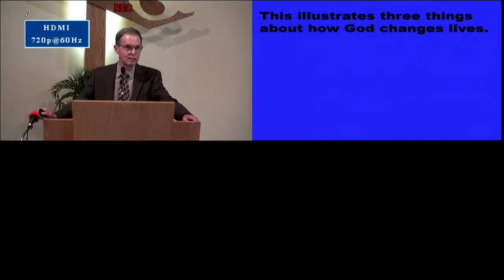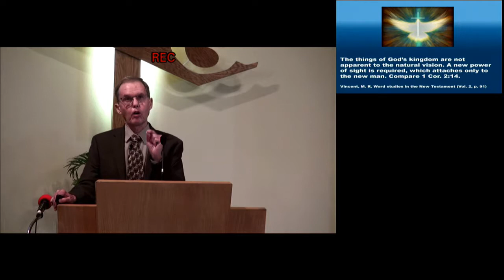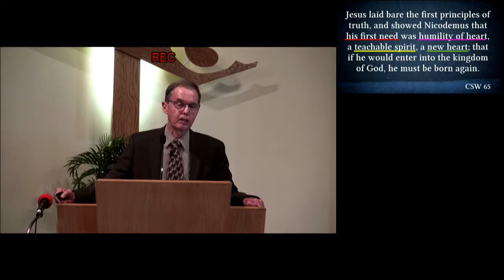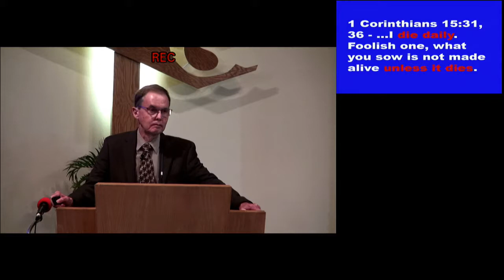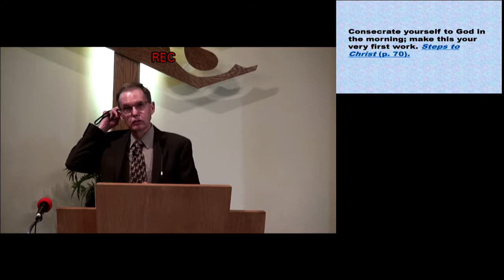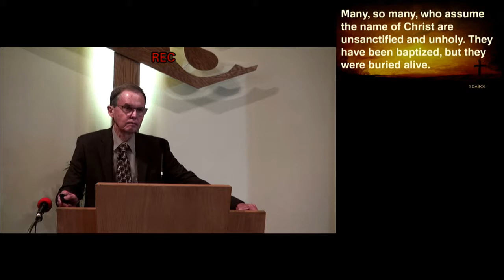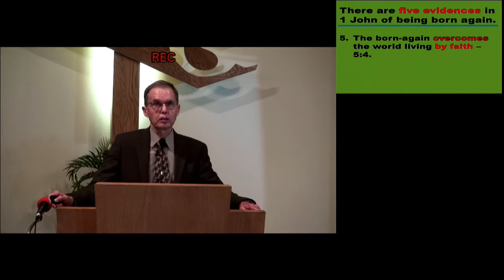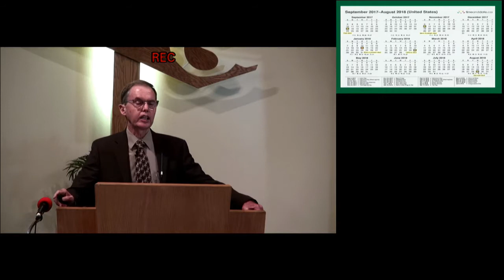Created Again by Pastor Mark Luckiesh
Psalm 51:5-7 New International Version (NIV)

5 Surely I was sinful at birth,
sinful from the time my mother conceived me.

6 Yet you desired faithfulness even in the womb;
you taught me wisdom in that secret place.

7 Cleanse me with hyssop, and I will be clean;
wash me, and I will be whiter than snow.